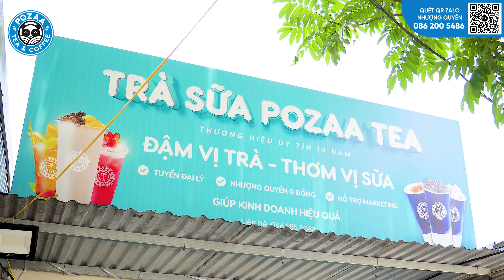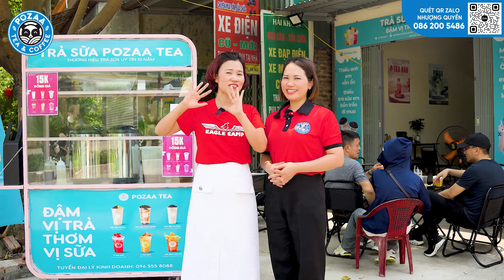Dạy bán trà sữa online được không? Đào tạo pha chế trà sữa - Kinh doanh trà sữa free 100%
Gói 48tr bao gồm:
- Mua nguyên liệu pha chế: 48tr
- Đào tạo pha chế: 0đ
- Đào tạo marketing: 0đ
- Thiết kế biển bảng quảng cáo: 0đ
- Sử dụng thương hiệu: 0đ

➨ THEO DÕI KÊNH ĐỂ ĐÓN XEM NHỮNG BÀI HỌC MÀ HIỀN ĐÃ RÚT RA SAU HƠN 10 NĂM KINH DOANH NHƯỢNG QUYỀN TRÀ SỮA: